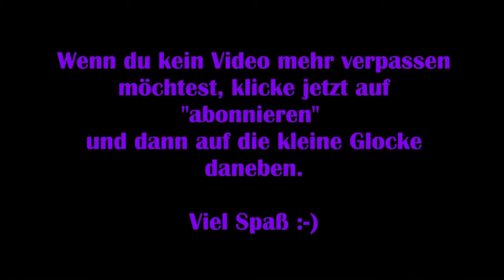Dead by Daylight #11 – Vom Team eiskalt geopfert! [Lets Play]